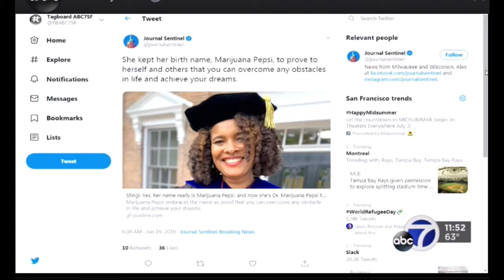my new doctor